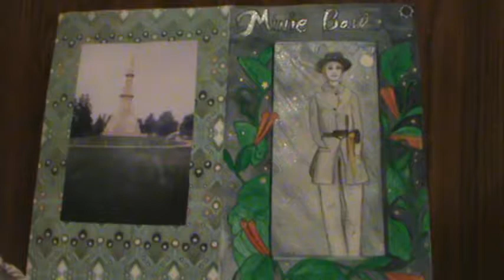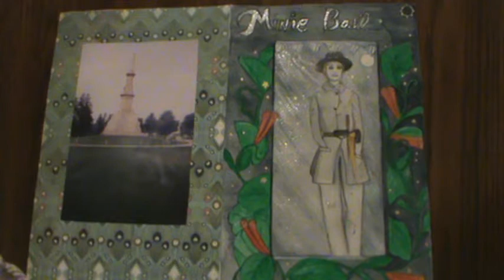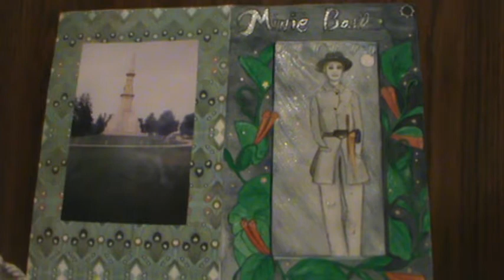MRS. LINCOLN'S LETTER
By, Dana Lee